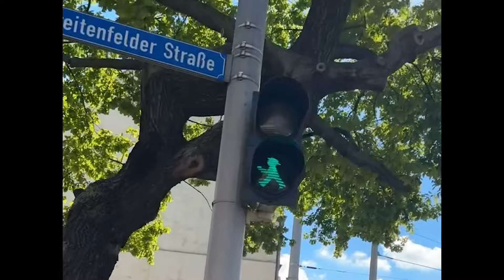SELFYY - MJ DANGEROUS (Official Video)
🎥Video by:
Kamera:

prod. by ​⁠ @JoachimE.  @yungpidimelodic
Mix: Selfyy